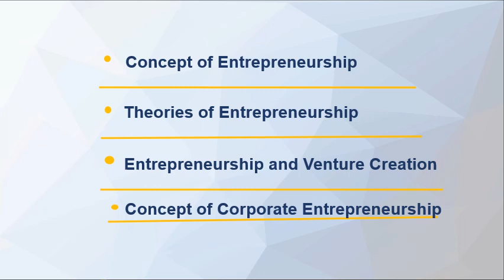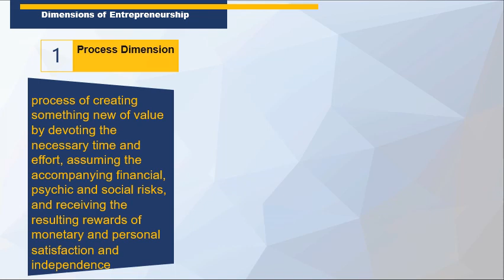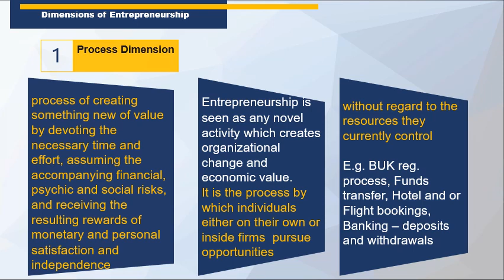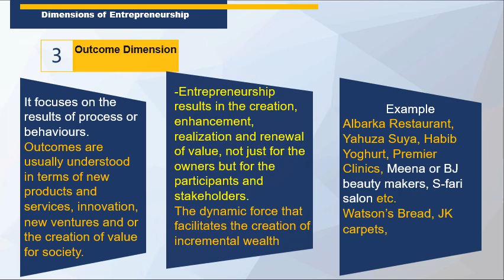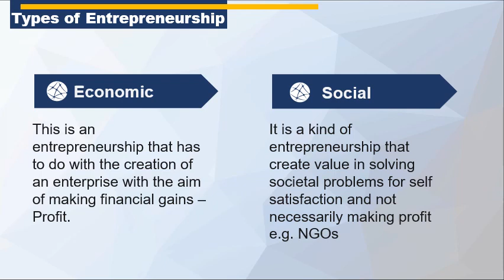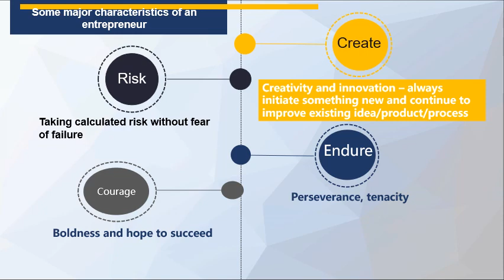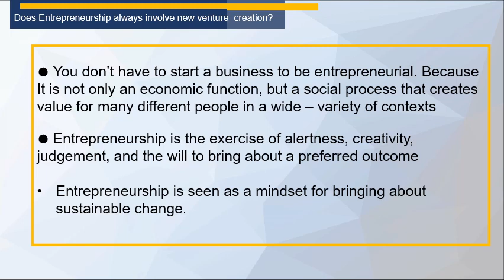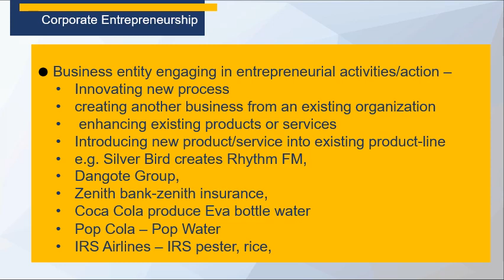EEP Module 1 Crs1 - Developing Entrepreneurship/Intrapreneurship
Explains Concept of Entrepreneurship and Intrapreneurship, Types, Theories, Perspectives of entrepreneurship, and corporate entreprneurship.